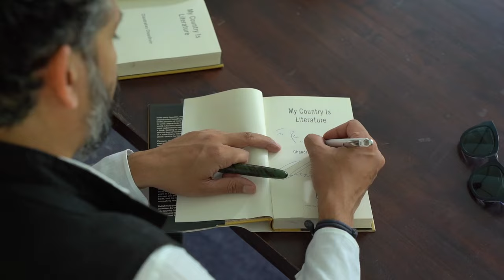Rewrite your Future | MA in Creative Writing at Alliance School of Liberal Arts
Renowned professors from Alliance School of Liberal Arts unveiled the incredible opportunities awaiting you through an MA in Creative Writing program. Immerse yourself in a world of award-winning writers, publishers, and intellectuals. Be a part of international film festivals, literary fests, and conferences. Showcase your creativity to your peers and the world at large.